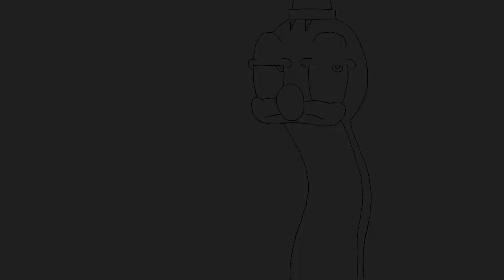Robert Jennings Character Animation Demo Reel: 2015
My most current version of my demo reel.